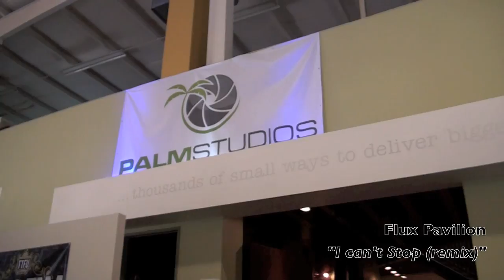Mike Washington Photography Tattoo Shoot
Behind the scenes look at Mike Washington Photography in action at the Ink Fam TTFU photo shoot.  Thanks to Shadow Ink and the Ink Fam, Melissa Kinnett and Royal Bliss, and Palm Studios for hosting all of the awesome photographers, models!  Huge Thanks to Kaleb and Drifter Productions for this great video!